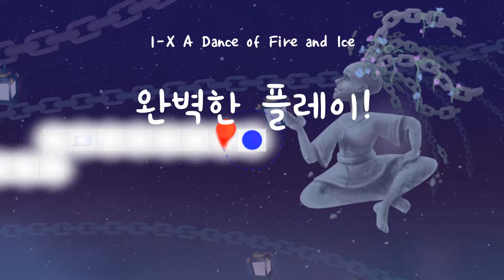[A Dance of Fire and Ice] 1번째 세계 - A Dance of Fire and Ice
A Dance of Fire and Ice 게임플레이 영상입니다. 물론 강코님의 리듬감과 피지컬이 상당히 후달린 관계로 이상하더라고 넓은 양해 바랍니다.

A Dance of Fire and Ice(줄여서 ADOFAI, 한국어로는 얼불춤)는  키 하나로도 즐길 수 있는 리듬 게임입니다. 움직이는 두 공을 박자에 맞춰 눌러서 끝까지 갈 수 있도록 해주세요.